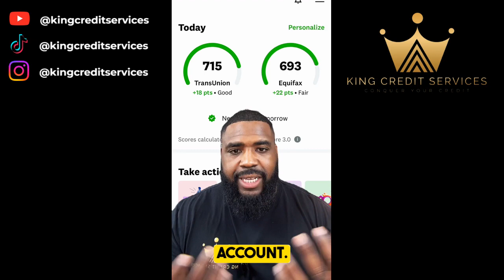How to fight credit bureau frauds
Follow me to stay updated on what's going on in the credit/financial world!

King Credit Services is a 5 star rated credit repair company focusing on education and efficiency! We treat all clients with respect and is always transparent about results!

Don’t trust credit repair and would rather do it YOURSELF??

Do you have LESS than 5 open accounts? Let’s Fix that!!

Meta - Facebook.com/kingcreditservices
Video Title: How to fight credit bureau frauds